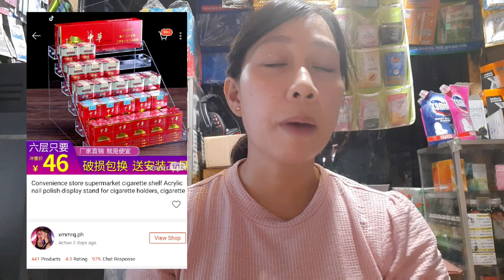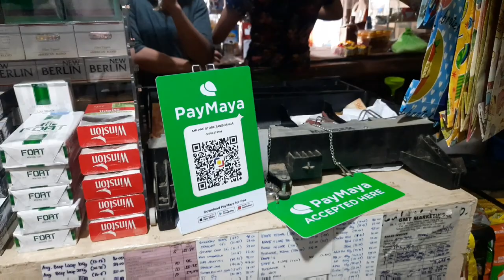Convenience store cigarette shelf acrylic review | Ang ganda para sa sari- sari store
Chovo Vron classic polvoron coated with chocolate Visit shop chocovron.ph @ Shopee = 0.0.9

My tito's channel
Kuya Eds tv